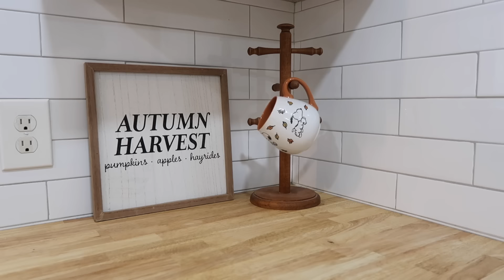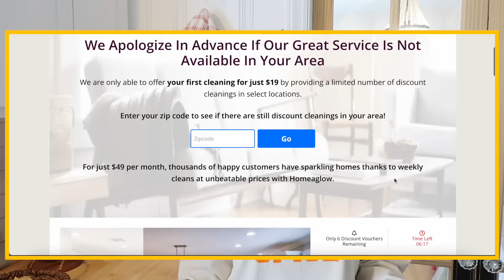FALL KITCHEN DECORATE, COOK & BAKE WITH ME 🥧🍂|Cozy Fall Decor Ideas, Fall Recipes + Meal Prep *asmr*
Hey Ya'll! :) Let's decorate the kitchen for fall! 🍂🤎 Thanks so much to Homeaglow for sponsoring today’s video! to get your first 3 hours of cleaning for only $19! In this episode, we will also be doing lots of cooking and baking! Leave your suggestions for what cozy recipes I should try next!

I love y'all so much! Thanks for supporting me! I'm grateful for each 1 of you! 💕

Scalloped Rug
Pots & Pans
Cookie Sheets
Green Dutch Oven
Pumpkin Candle

Age: 29
Occupation: Ex-Teacher, Entrepreneur